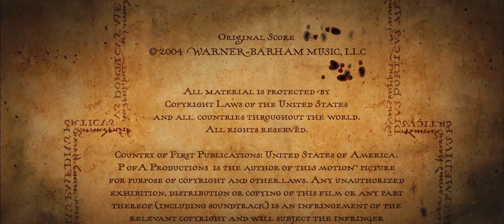P of A Productions/Distributed by Warner Bros. Pictures (2004)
From the end of the 2007 Blu-ray release of Harry Potter and the Prisoner of Azkaban (2004).